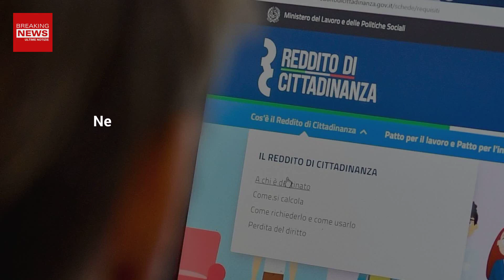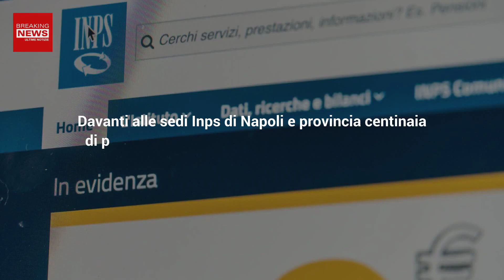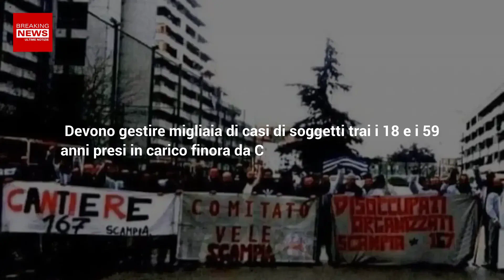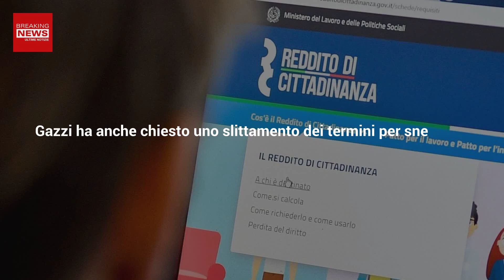Reddito Di Cittadinanza: Famiglie In Rivolta Dopo Sms Dall'Inps!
Il messaggio con cui l'Inps ha annunciato la sospensione del Reddito di Cittadinanza tramite SMS ha scatenato l’inferno. E’ rivolta a Napoli, allarme dei servizi sociali.